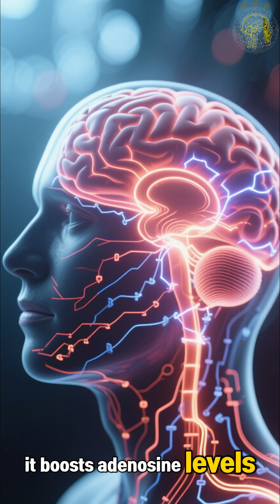Next Antidepressant Isn’t a Drug - It’s Electricity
💡 Scientists are reimagining how we treat depression — not with chemicals, but with currents.

A 2025 Nature study suggests that electrical brain stimulation, including ECT and next-generation neurotech, triggers adenosine, the molecule that tells your brain to rest and reset. By restoring this natural balance, these therapies could lift mood faster and more precisely than drugs ever could.

⚡ The future of antidepressants might not be a pill — it might be bioelectric.

🔬 Based on: “Adenosine signalling drives antidepressant actions of ketamine and ECT,” Nature (2025).